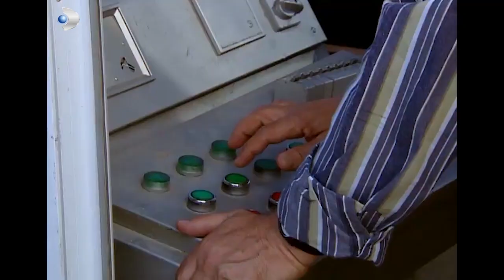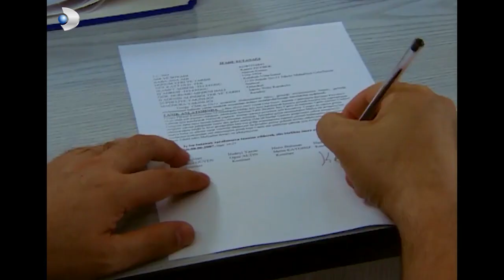Aslı'yı Kurtarabilecekler Mi? - Kavak Yelleri 5.Bölüm